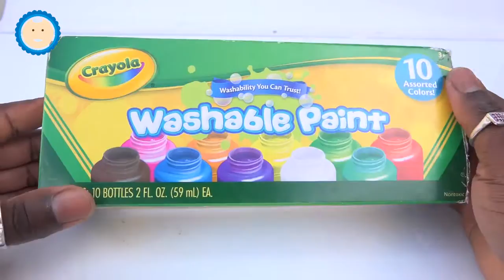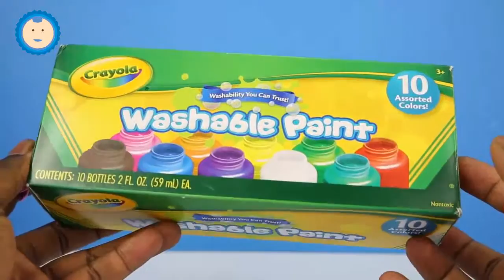Learn Colors for Children Body Paint Finger Family Song Nursery Rhymes Learning Video